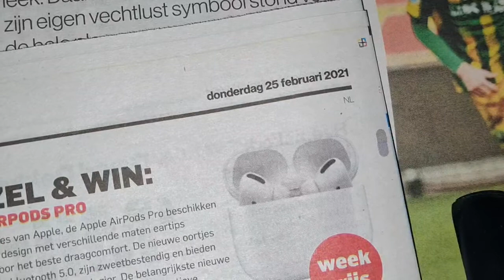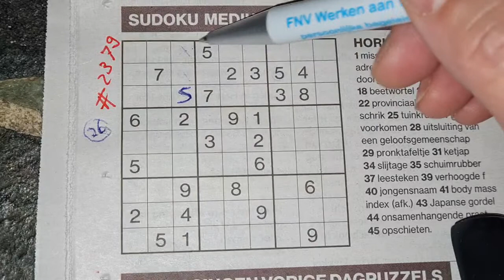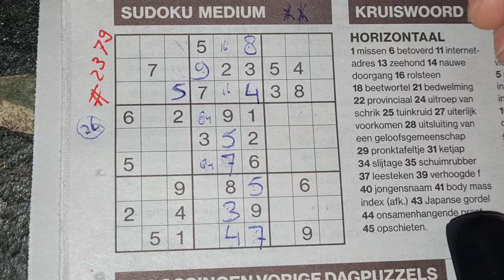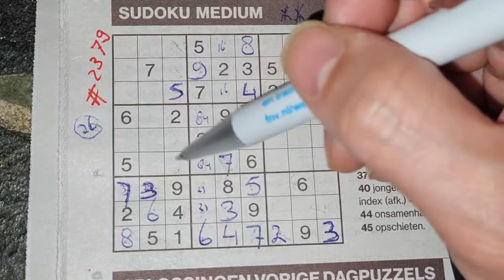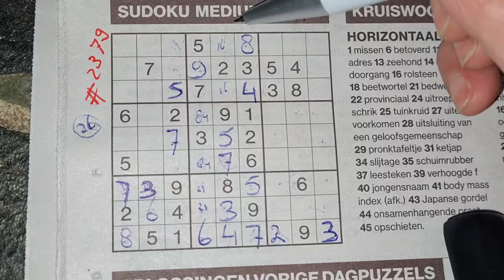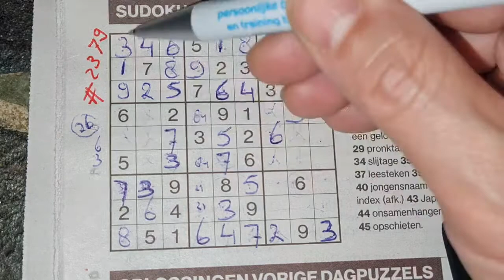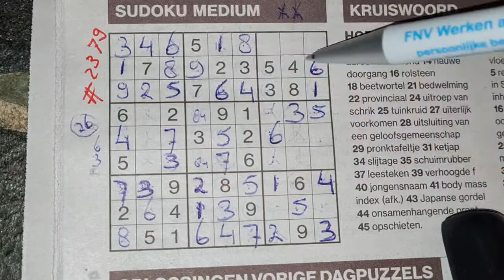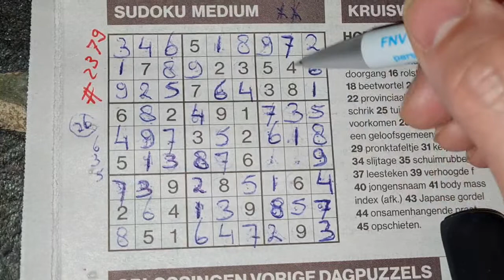How about the number....... (#2379) Medium Sudoku puzzle. 02-25-2021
Enjoy the Sudoku Medium puzzle (Thursday 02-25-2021 edition)